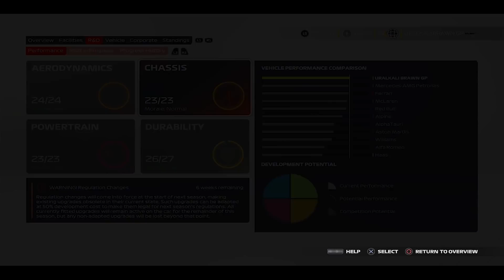NURUT SAMA REGULASI, JADI HAMBATAN UNTUK JADI JURDUN! - F1 2021 MyTEAM CAREER 59 (PC) Indonesia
PC Spesifications:
Processor : Intel Core i5 650
GPU : NVIDIA GeForce GTX 1050 Ti
RAM : 8GB DDR3
Monitor : Samsung B1930N
Gamepad : Dualshock 4

Instagram & Steam
22reggyarsanda